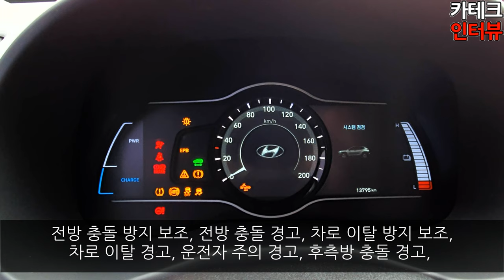코나 일렉트릭 전기차 제주도에서 만난 무료 체험 시승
최근 각광 받고있는 전기차
내가 장시간 머무는 집이나 사무실에 충전 시설이 없다면

구매가 고민되지만 충전 시설이 좋은 제주도에서는 시승할 만했다.
하지만 같은 가격이면 더 넓고 더 큰 차를 살 수 있는 가격

SUV 전기차 코나 일렉트릭 전기차에 대해 알아본다.

촬영인력 부족으로 생생한 시승 영상이 없는 점 양행 부탁드립니다.